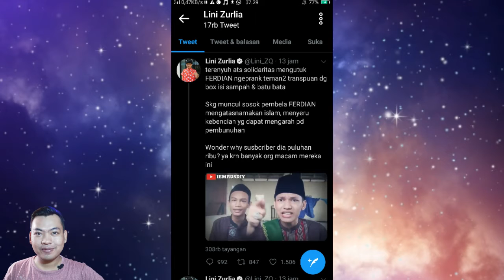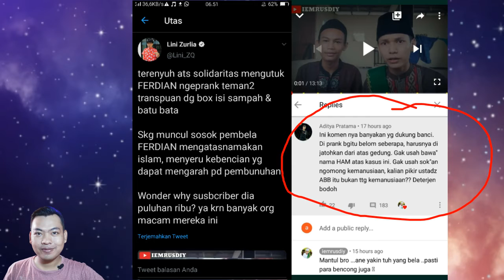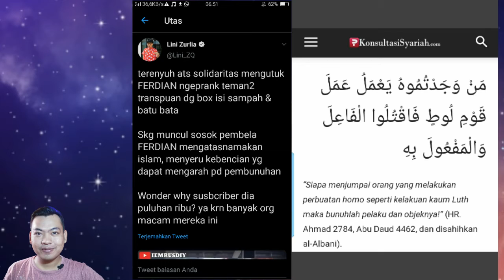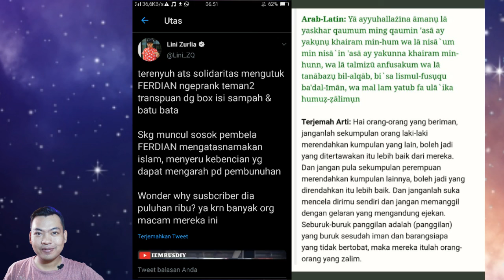FERDIAN FALEKA DI SURUH LANJUTIN PRANK WARIA SEMBAKO SAMA ORANGINI :'(